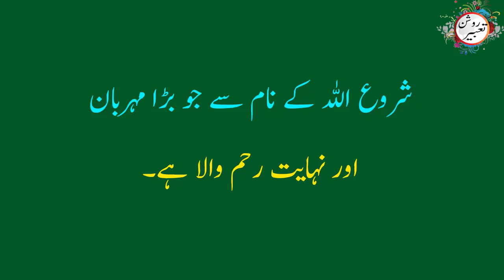Khwab mein rona || khwab mein rone ki tabeer || crying in dream meaning || khwab mein rote dekhna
Welcom to my youtube channel! Roshan Tabeer. In this video we will show you interpretation of dreams. True dream letter of Hazrat Yusuf (as)
Tabeer
Khwab namaTabeer ur roya
Khwab mein rona
Khwab mein ansoo dekhna ki tabeer
khwab mein ansoo dekhna
خواب میں آنسوں دیکھنے کی تعبیر
khwab mein ansoo ana
Khwab mein rone ki tabeer
Crying in dream meaning
Khwab mein rote dekhna
Tear in dream
Interpretatiob of tear in dream
خواب میں رونے کی تعبیر
خواب میں رونا
Khwab mein rona ki tabeer
Khwab mein rony ki tabeer
Sapne mein rona
Khwab mein ronay ki tabeer
Khwab mein rona dekhna
Crying in dreams
Crying dream meaning
Crying dream interpretation